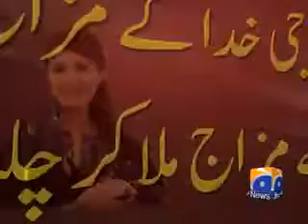Past Moments When Imran Khan Wife Was Advocating Her Husband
This video clip relates to great Pakistani cricketer, politician and social worker IMRAN KHAN

WHAT IS SHOWN IN THIS VIDEO CLIP?